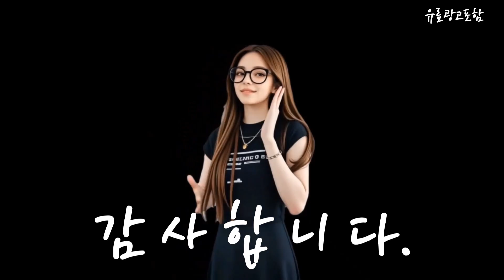맥북에어m3 Top10!! 요즘 인기있는 맥북에어m3 구매 가격 평점 후기 비교 총정리!!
❤️❤️❤️ 요즘 인기있는 맥북에어m3 구매 가격 평점 후기 비교 총정리해 보았어요!! ❤️❤️❤️"

[00:06]
10위. Apple 2024 맥북 에어 15 M3 실버 [1,688,930원]

[00:11]
9위. Apple 2024 맥북 에어 15 M3 미드나이트 [2,299,820원]

[00:17]
8위. Apple 2024 맥북 에어 13 M3 스타라이트 [1,430,910원]

[00:23]
7위. Apple 2024 맥북 에어 13 M33 미드나이트 [2,022,890원]

[00:28]
6위. Apple 2024 맥북 에어 13 M3 스페이스그레이 [1,674,000원]

[00:34]
5위. Apple 2024 맥북 에어 15 M3 미드나이트 [1,690,000원]

[00:40]
4위. Apple 2024 맥북 에어 13 M3 실버 [1,959,510원]

[00:45]
3위. Apple 2024 맥북 에어 13 M3 스페이스그레이 [1,980,710원]

[00:51]
2위. 마이크로소프트 2024 서피스 랩탑 Copilot 플러스 13.8 [1,769,000원]

[00:57]
1위. Apple 2024 맥북 에어 15 M3 스페이스그레이 [1,699,580원]